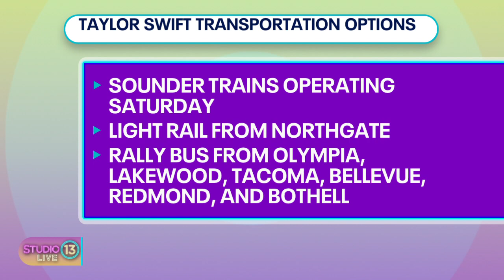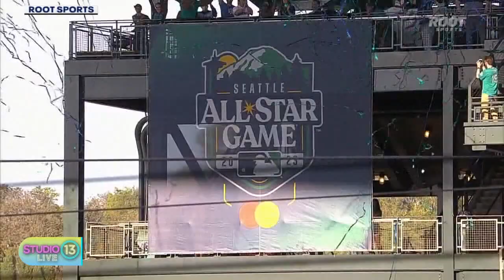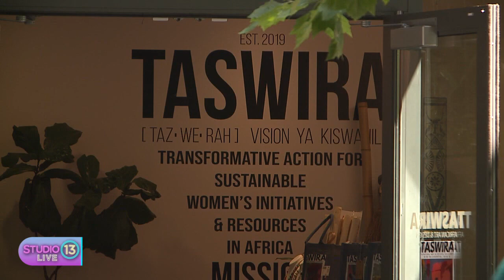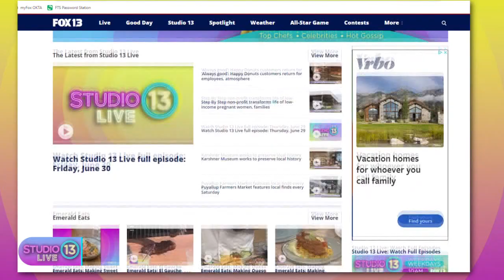Watch Studio 13 Live full episode: Friday, July 21 Final day of Taylor Swift Week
Studio 13 Live is your home for pop culture, celebrity news, lifestyle hacks, DIY tips and tricks and the latest trends and information! The goal is to brighten, uplift and empower! The show is hosted by Carly Henderson and Mireya Garcia. Weekdays at 10 a.m. on FOX 13 Seattle (cable 110).